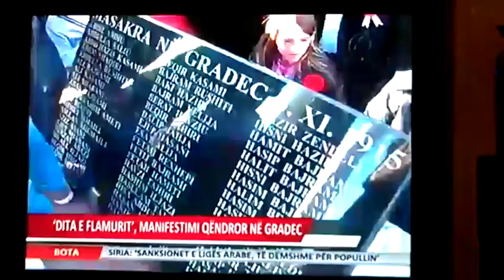Memet Pash Deralla Gradec Gostivar